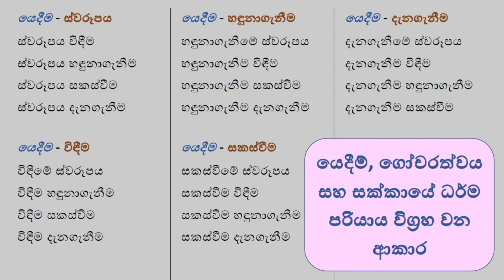යෙදීම්, ගෝචරත්වය සහ සක්කායේ ධර්ම පරියාය විග්‍රහ වන ආකාර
1 - 00:00
2 - 08:07

යෙදීම - ස්වරූපය
ස්වරූපය විඳීම
ස්වරූපය හඳුනාගැනීම
ස්වරූපය සකස්වීම
ස්වරූපය දැනගැනීම

යෙදීම - විඳීම
විඳීමේ ස්වරූපය
විඳීම හඳුනාගැනීම
විඳීම සකස්වීම
විඳීම දැනගැනීම

යෙදීම - හඳුනාගැනීම
හඳුනාගැනීමේ ස්වරූපය
හඳුනාගැනීම විඳීම
හඳුනාගැනීම සකස්වීම
හඳුනාගැනීම දැනගැනීම

යෙදීම - සකස්වීම
සකස්වීමේ ස්වරූපය
සකස්වීම විඳීම
සකස්වීම හඳුනාගැනීම
සකස්වීම දැනගැනීම

යෙදීම - දැනගැනීම
දැනගැනීමේ ස්වරූපය
දැනගැනීම විඳීම
දැනගැනීම හඳුනාගැනීම
දැනගැනීම සකස්වීම